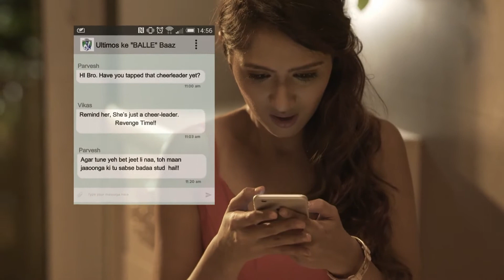Big F - Season 2 | Jhanvi is shocked!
Jhanvi gets hold of Tanmay's phone and is shocked to see what Tanmay's friends are thinking about her.